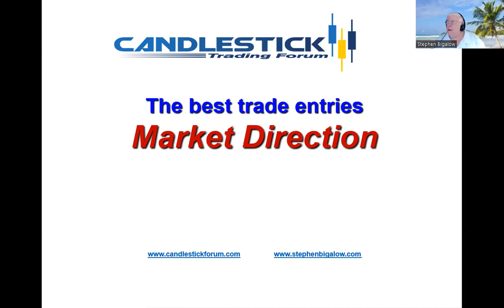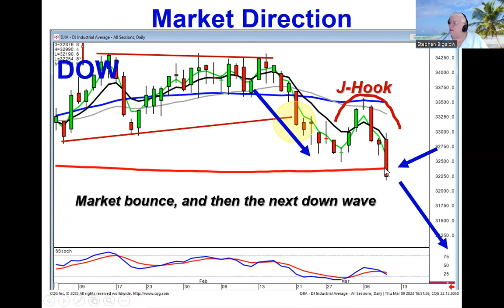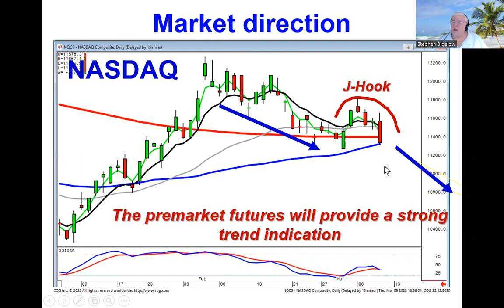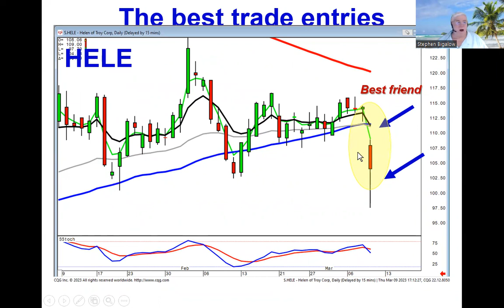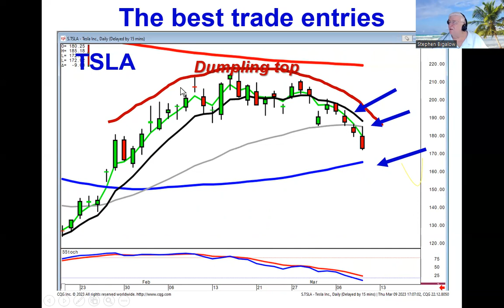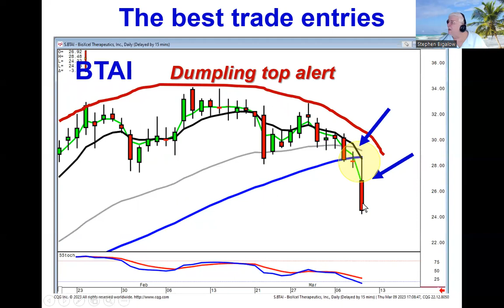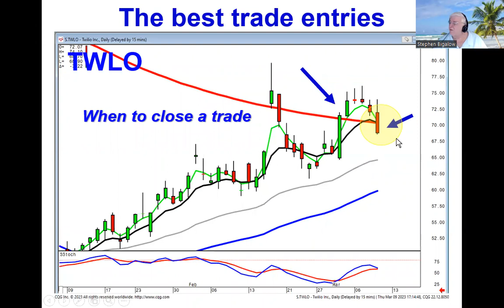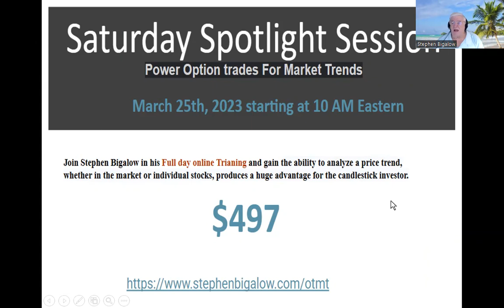The Best Trade Entries with candlesticks Market direction March 9, 2023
The besttradeentries are produced by candlestick signals and patterns. The besttradeentries utilize pattern setups followed by individual candlestick signal confirmation. Currently, the market downtrend was quickly recognized by the evening star failure of the indexes at the resistance levels, the Dow failed at the 50-day moving average, and the NASDAQ failed at a down-trending resistance level. The visual graphics of candlesticks allow an investor to identify when the market is merely bouncing versus having a full-scale reversal signal. The bearish J-hook pattern formed in the indexes could also be witnessed in individual stock charts. This allows for optimal entries for short positions. The graphics of candlesticksignals and patterns dramatically improve an investor's trend analysis. Join us tonight for the candlestick forum free training session. Discover which short positions should have the strongest downside potential.